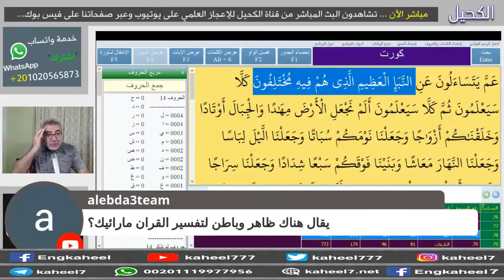هل بشر سيدنا علي بالنبأ العظيم ؟ | عبدالدائم الكحيل